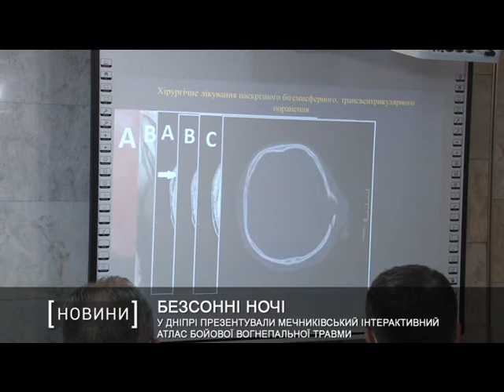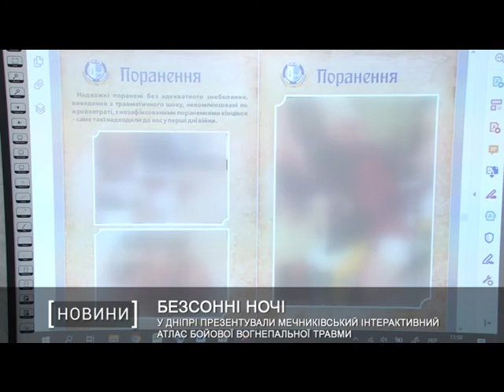У Дніпрі презентували Мечниківський інтерактивний атлас бойової вогнепальної травми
Працювали і вдень, і вночі не покладаючи рук. Початок подій на сході  Україні в 2014 році лікарі згадують з болем в очах. Найбільший удар прийшовся по лікарні імені Мечникова, що на Дніпропетровщині, куди потрапляли бійці в край важкому стані.